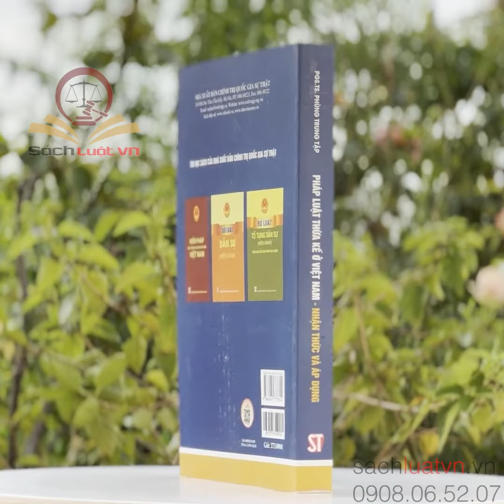Sách Pháp luật Thừa kế ở Việt Nam, Nhận thức và Áp dụng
Pháp luật Thừa kế ở Việt Nam – Nhận thức và Áp dụng
Tác giả: Phùng Trung Tập
Nhà xuất bản: NXB Chính trị Quốc gia Sự Thật
Bìa sách: Bìa mềm
Khổ sách: 16 x 24
Năm xuất bản: 6/2022
Sô trang: 495